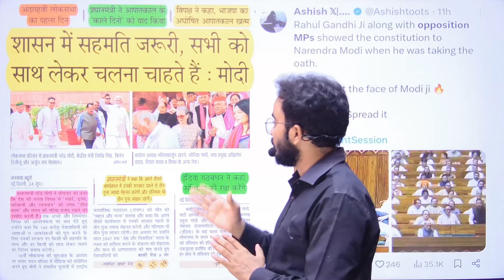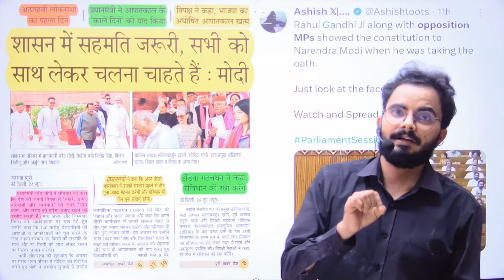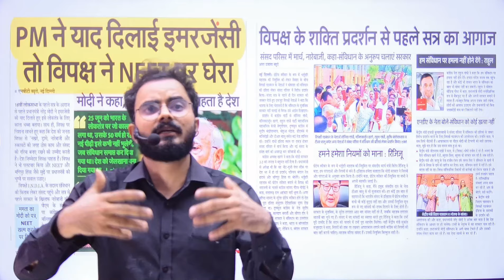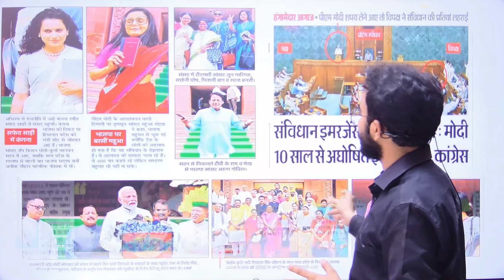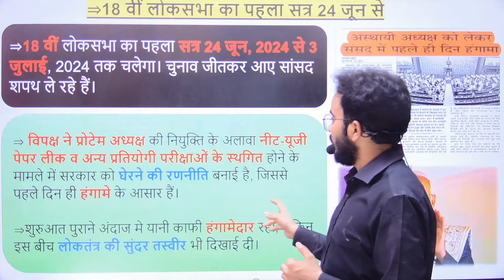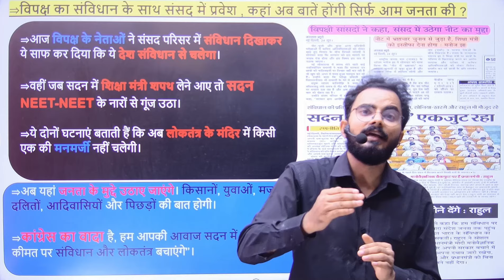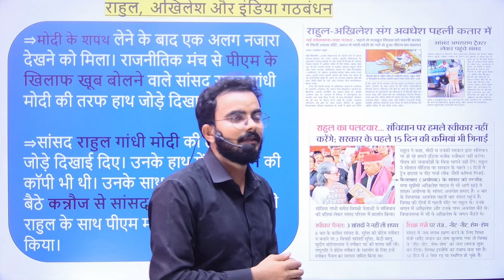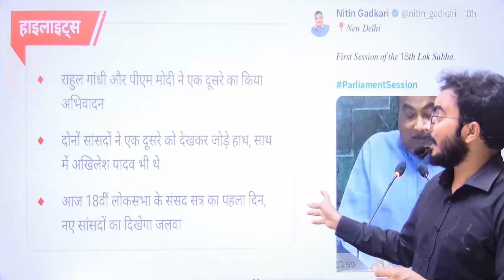संसद नई, सरकार नई, सियासत नई, सत्र नया | Parliament Session | MPs take oath in Parliament | CM Sir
📚You are heartily welcome to the digital world of Sarkari Job Aspirants.
📚By joining us, you can directly ask for solutions to all your subjects, exams and career related problems.
👨🏻‍🏫In this class, CM Sir will cover important current affairs and discuss detailed analysis of today's viral topic/issue of current affairs for various oneday exams e.g. UPSSSC, All State Police, Railway NTPC, RRB & SSC etc. All the key methods/tips and strategies for answering the paper will also be covered along with detailed explanations. This class will benefit all the learners preparing for UPSI, Teaching and other State Government Examinations.
📌Join us now and take your Preparations to the next level.
💫 Follow Sarkari Job Aspirants on Telegram